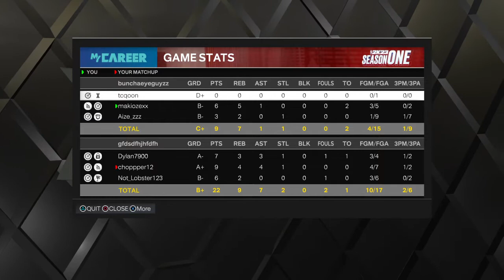Raging at lee w pienaar